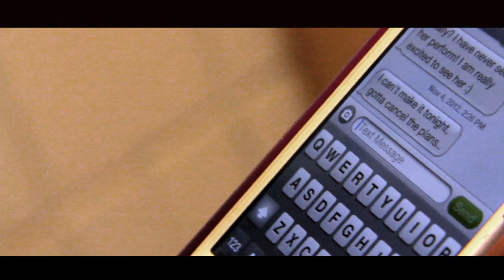"You're The Reason" DUNOFILMS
Everything happens for a reason, whether happy or sad, a conclusion will be met. This is Jane's story.

Edited and Written by: Nathan Garduno
Filmed by: Nathan Garduno
DUNOFILMS

Youtube.com/NathanGarduno
Instagram and Twitter: @NathanGarduno